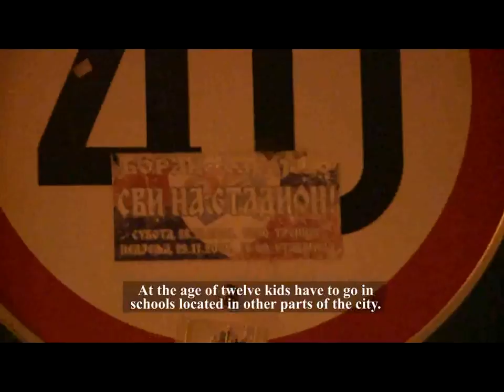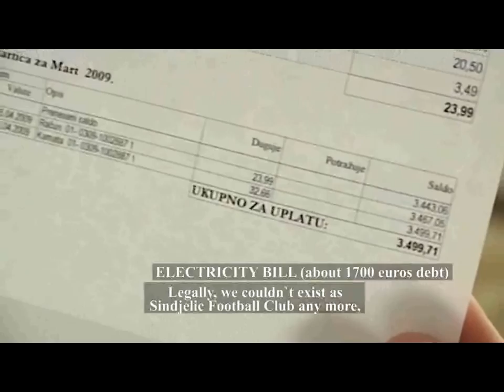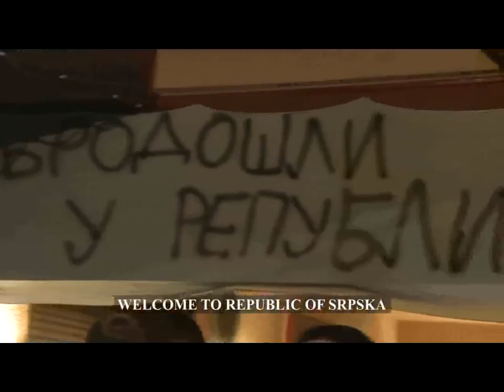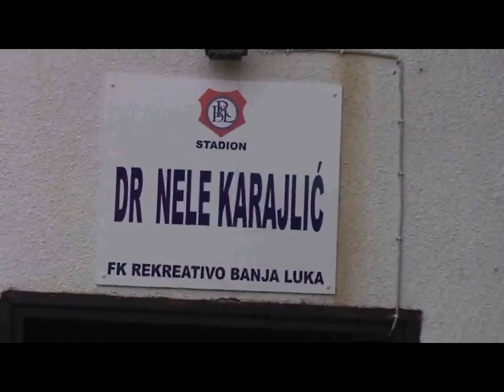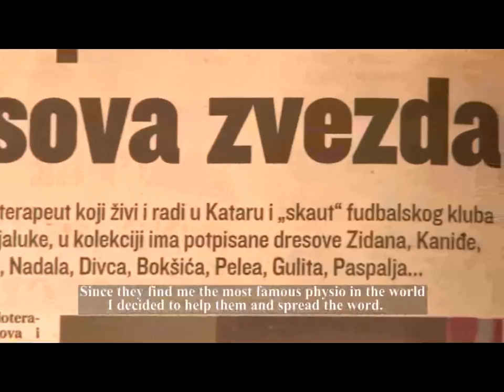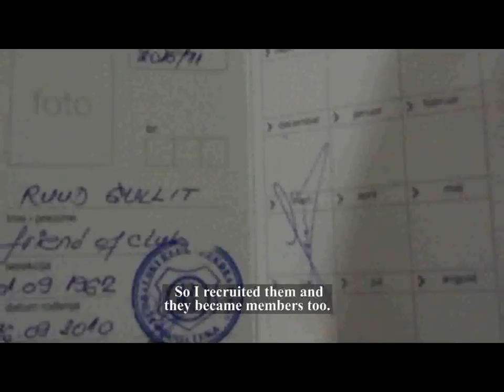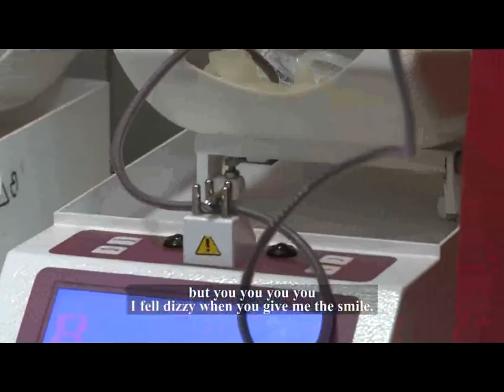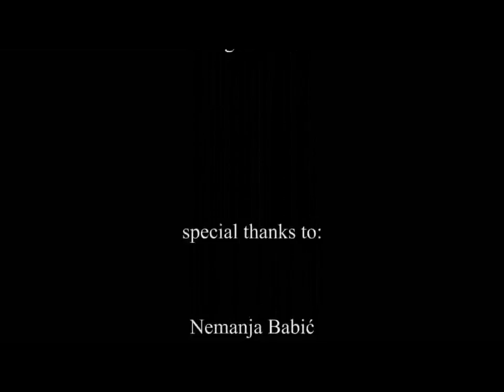Documentary film "Third Half"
Documentary about FC Rekreativo Banja Luka filmed 2010.

"Third half" is documentary about football club Rekreativo from Banja Luka (Republic of Srpska - Bosnia and Herzegovina). Rekreativo is smalla amateur football club playing in the lowest division but its famous because of its famous honorary members like Lionel Messi, Ronald De Boer, Nele Karajlić, Emir Kusturica, Jelena janković Nikola Karabatić, Rubens Barichello, BOra Milutinović.

Director: Igor Tešić
Director of photography: Danijela Barašin
Camera asisstants: Dejan Grujičič, Dragan Miljić
Editor: Žarko Kalaba